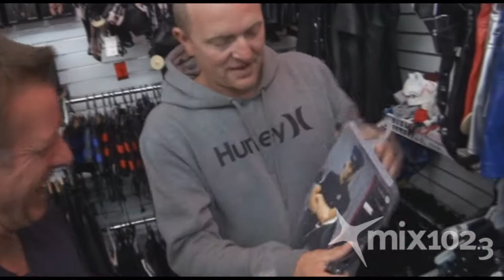Mark and Snowy Go Shopping